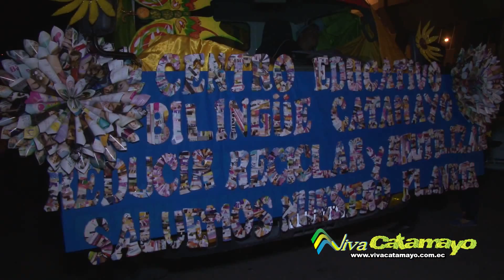Vivacatamayo.- Pregón de Fiestas 2014 - Catamayo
Saludos,

Pepe Simancas